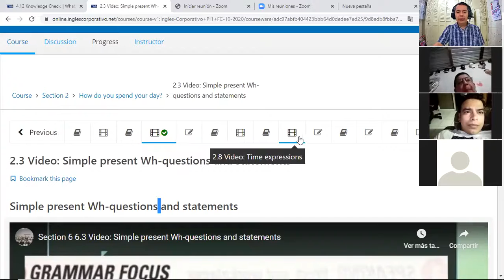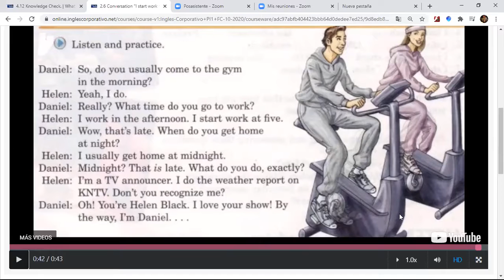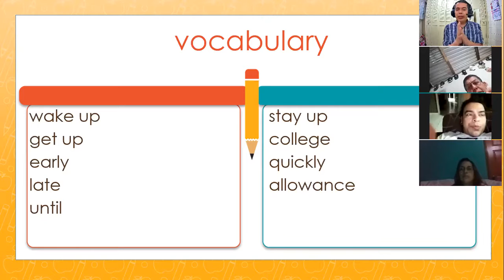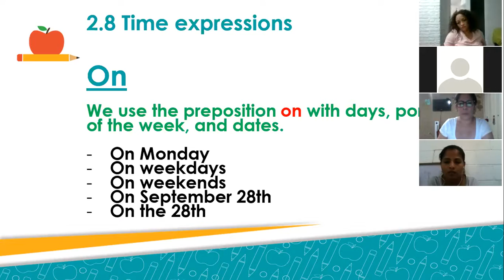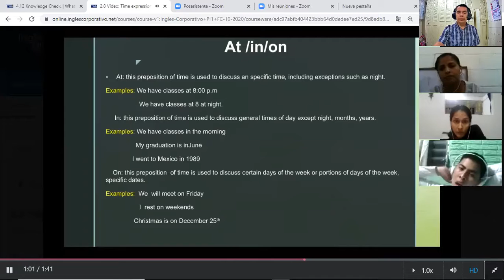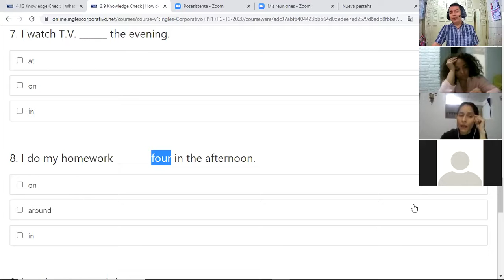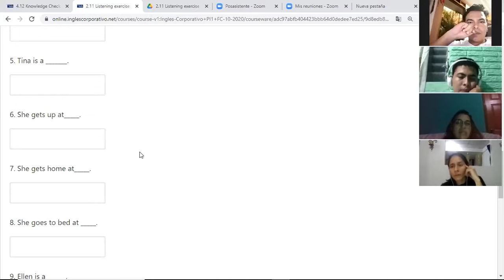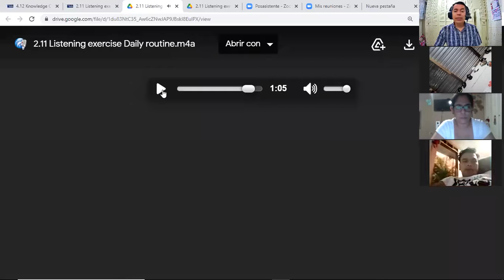Inglés Corporativo-videoconferencia #5 Time expressions. November 3rd.